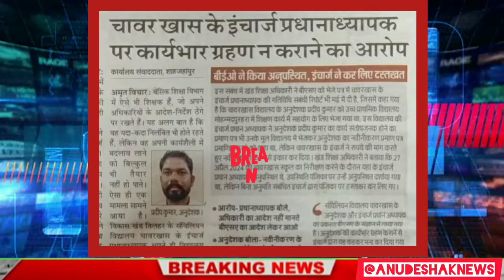इंचार्ज हेड अनुदेशक के साथ क्यों कर रहे ऐसा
दाहौड़ में अनुदेशक साजिद के खिलाफ रची थी साजिश|जांचमेंनिर्दोष

परिषदीय स्कूलों में योग दिवस बड़ेस्तन पर शिक्षक अनुदेशक शिक्षामित्रो मनाया|yoga day

लखनऊ में अनुदेशक हक़ के लिए डिप्टीसीएम,शिक्षा मंत्री, महानिदेशक महोदया आदि से वार्ता सफ़ल

100 से कम छात्र संख्या होने पर नहीं हटेंगे जूनियर के अनुदेशक शिक्षक|राज्य परियोजना

समानकार्य समानवेतन या नियमितिकरण लागू हो

सुप्रीम कोर्ट ने आदेश दिया सभी राज्य
सरकारें अपने प्रदेश में अनुबंध पर रखें शिक्षकों का ब्योरा चार हफ्ते के अन्दर उपलब्ध करवायें।

अगरआप शिक्षक हैं तो अपनी कक्षा में इसतानाशाह की जानकारी दें|हिटलर|कहानी

Thanks